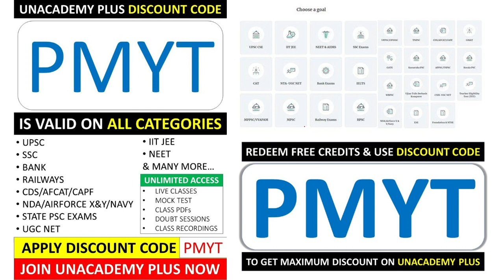LAST REMINDER for All SSC Aspirants | SSC CGL | SSC CHSL | SSC CPO | SSC GD | SSC MTS